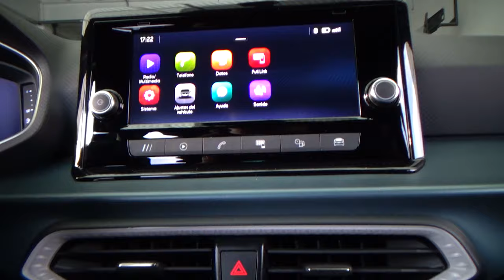Seat / Arona / 2023 - 24984